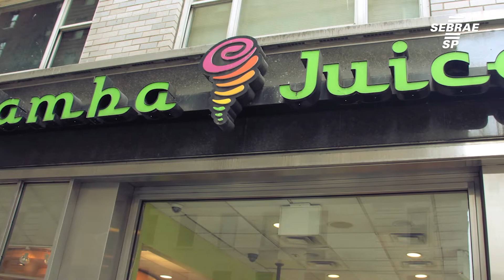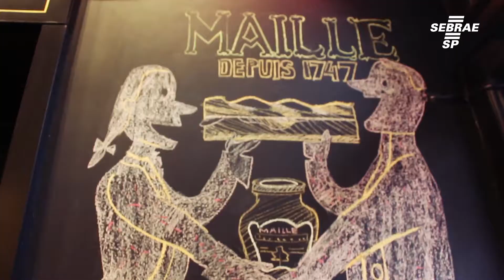Empresários brasileiros conhecem redes de comida saudável em NY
A missão brasileira à Summer Fancy Food 2015 está participando do maior evento de alimentação gourmet do mundo e visitando negócios modelo na cidade.